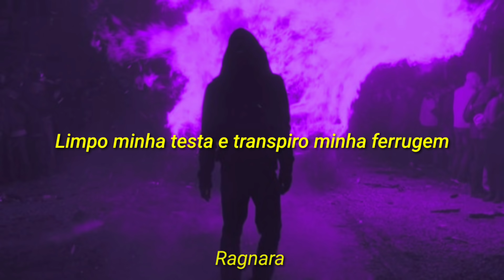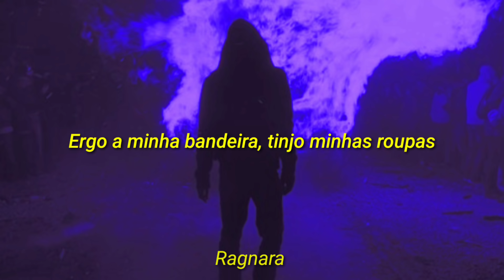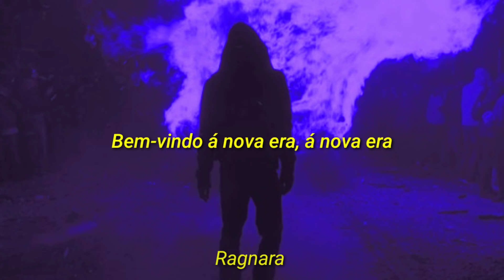Imagine Dragons - Radioactive (tradução/legendado)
Lyrics

Oh

I wipe my brow and sweat my rust

Oh, oh

I raise my flag, and dye my clothes

Oh, oh

Oh, oh

The Sun hasn't died
Deep in my bones
Straight from inside